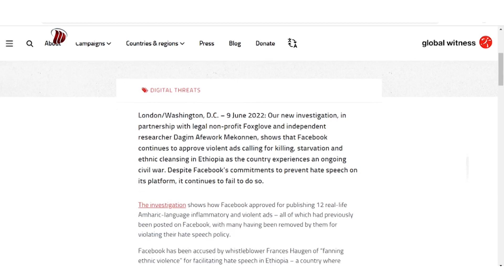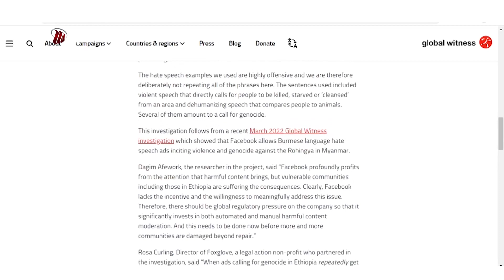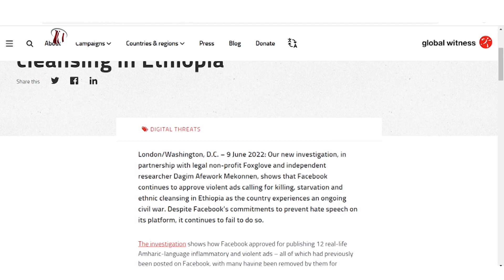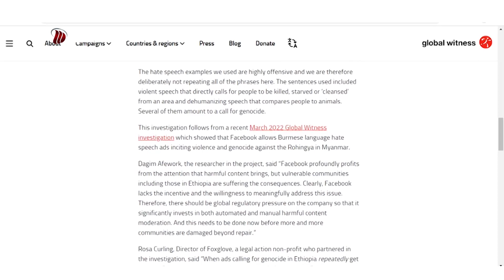DW TV NEWS Badii Feesbuukii Fi Duguggaa Sanyii Tigraay